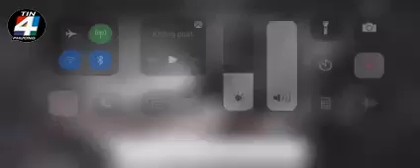🔥 🔥 CLIP: TỬ TÙ VƯỢT NGỤC MẮC COVID-19, NGỒI TÁN GẪU VỚI NGƯỜI ĐÀN ÔNG Ở QUẬN 10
Những ngày gần đây, sự việc một phạm nhân mắc Covid-19 bỏ trốn khỏi trại giam Chí Hòa đã thu hút sự quan tâm đặc biệt của dư luận. Theo thông tin mới nhất từ Thông tấn xã Việt Nam vào sáng 16/7, đối tượng Nguyễn Kim An (SN 1995, ngụ tỉnh Bình Thuận), tử tù vượt mục đã bị bắt giữ vào lúc 1 giờ sáng cùng ngày.

Sau đó, cơ quan công an lập tức vào cuộc làm rõ những người từng tiếp xúc với phạm nhân này, trong đó có anh T., 38 tuổi, ngụ tại quận 10.